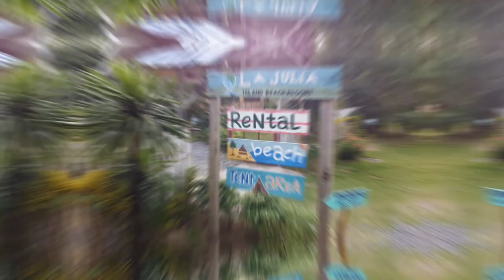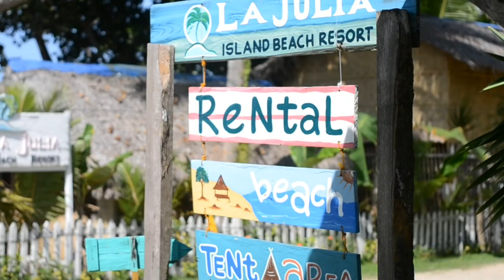Island hopping in Polilio Island ❤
Hi! here's our ganap in Polilio Island. Thank you La Julia Resort for accompayning us, nice resort with a very accomodating staffs. God bless you all. See you soon.

📍Minasawa Island
📍Pulang Kukok
📍Puting Buhangin
📍La Julia Resorts